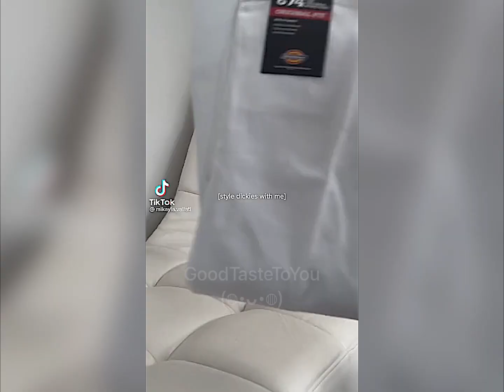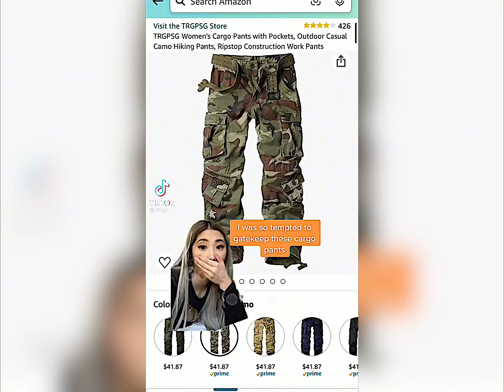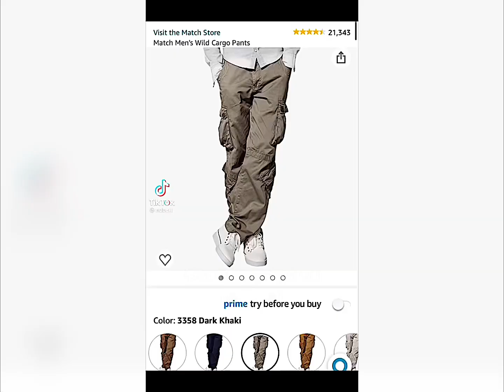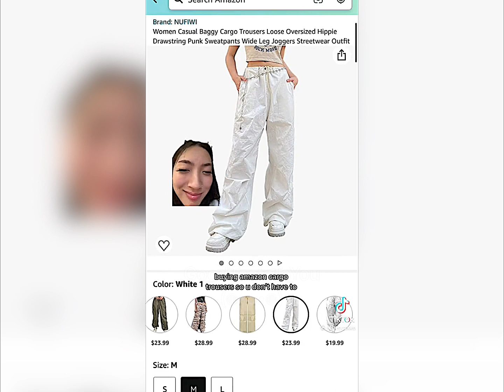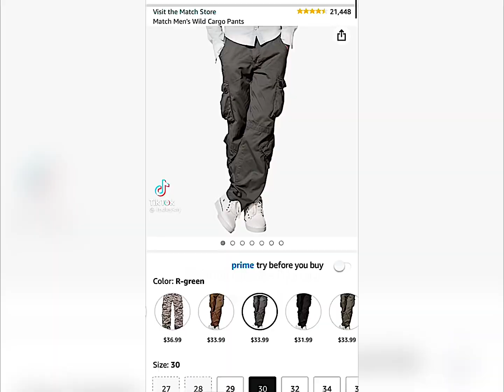Amazon must have CARGO PANTS, TIKTOK MADE ME BUY IT | GoodTasteToYou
*CLICK THE LINK/ GET THE LOOK (◍•ᴗ•◍)

Welcome to your favourite TIKTOK Fashion channel where you discover and get the Essentials latest trend….

ESSENTIALS* AMAZON CARGO PANTS :

Dickies Signature Elastic Waist Pant

Baggy Sweatpants Drawstring Cargo Y2K Joggers Trouser

Match Mens Cargo

MakeMeChic Casual Elastic Waist Cut Out Drawstring

Goth Y2K Baggy Loose Pants Punk Streetwear

KMBANGI Cargo Pants Y2K High Waisted

Baggy Jeans Flap Pocket Relaxed Fit

Casual Loose Fit Beach Pants

SheIn High Waist Cut Out Zipper Fly Loose Pants

Cargo Pants Punk Baggy Distressed Loose 90s E-Girl

Dickies Signature Elastic Waist Scrubs Pant

Dickies Relaxed Fit Straight Leg Cargo navy

Dickies Regular Straight Stretch Twill Cargo Camo

*My favourites items

                                  ꒒ ০ ⌵ ୧ ♡

                       GOODTASTETOYOU